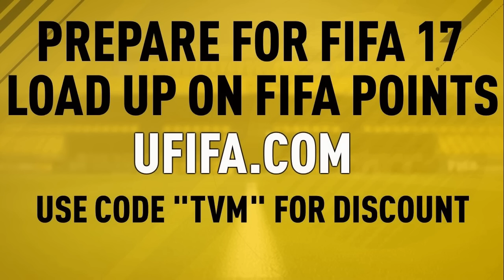FIFA 17 Mobile ROAD TO GLORY Ep.26 | NEW UPDATE !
WHERE ELSE CAN YOU FIND ME?

WHAT TYPE OF VIDEOS DO I MAKE?

1&UP
I am the proud creator of a series known as the 1&up. A series where I take 1 player and build a full inform team around him, upgrading from bronze to IF. How do I get the upgrades? GOALS! 1 goal = 1 upgrade. Simple and sweet!

PLAYER REVIEWS
Expect a mass onslaught of player reviews from regular nobodies to the elite TOTY/TOTS & Legend players.

SQUAD BUILDERS...
This year you can expect a regular supply of squads! If I play with a team I think you'd like, I'll get it uploaded. I'll also take requests of teams you've played with. So hit me up on twitter or in the comments with those squads!